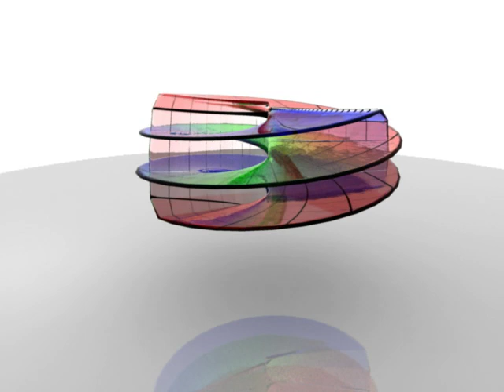Visualization of Riemann Surfaces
This animation depicts a disk of the complex plane as it is acted upon by a range of polynomial equations.

For the most part, f(z) = z*(z^k - 1) for k=1 to 6.
A blend of three different functions is used to control the height coordinate.
Spherical shapes are generated using stereographic projection.

I wrote custom scripts to model and animate the geometry.
For presentation I used a dielectric glass material and a 'final gather' lighting setup.